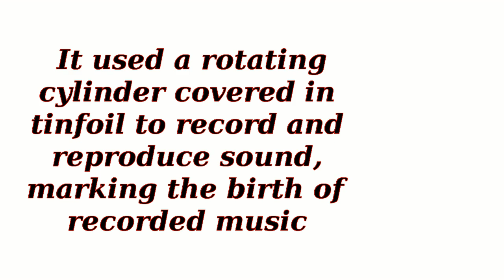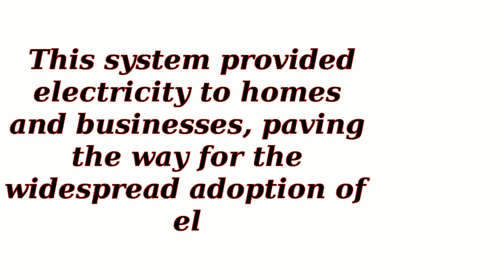What are the major contributions of Thomas Edison to modern technology